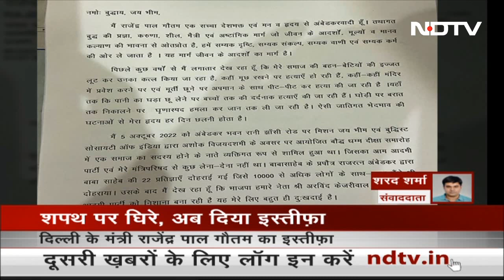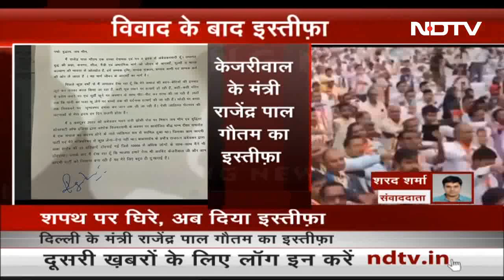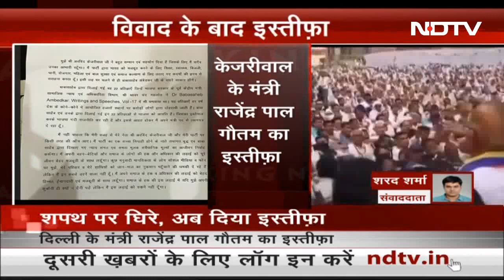Delhi सरकार में मंत्री Rajendra Pal Gautam ने विवादों के बाद दिया Resignation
दिल्ली के समाज कल्याण मंत्री राजेंद्र पाल गौतम(Rajendra Pal Gautam) ने धर्मांतरण कार्यक्रम में उपस्थिति के कारण आलोचना का सामना करने के बाद पद से इस्तीफा दिया.

Exclusive: Alia Bhatt और Ranbir Kapoor ने काम, इंस्टाग्राम फोटोशूट और 'शरारत' से जुड़े सवालों के दिए जवाब